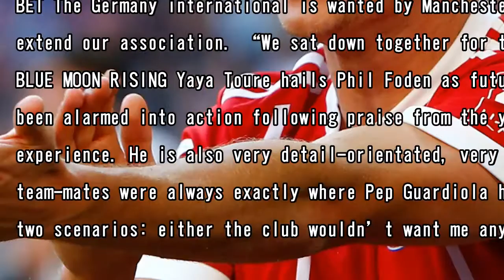Manchester city target joshua kimmich confirms bayern munich contract talks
MANCHESTER CITY target Joshua Kimmich is in talks with Bayern Munich over a new contract. The star’s agent has revealed that despite reported interest from Pep Guardiola, and Barcelona, Kimmich could ...